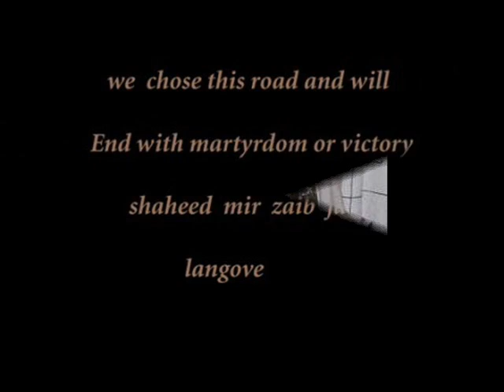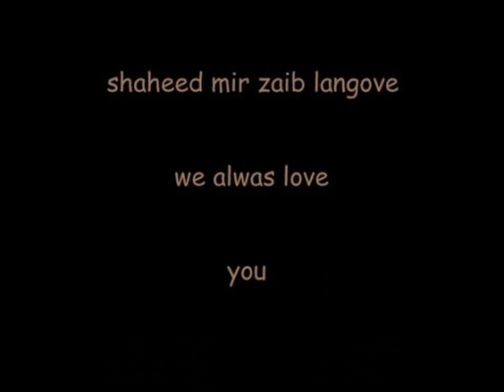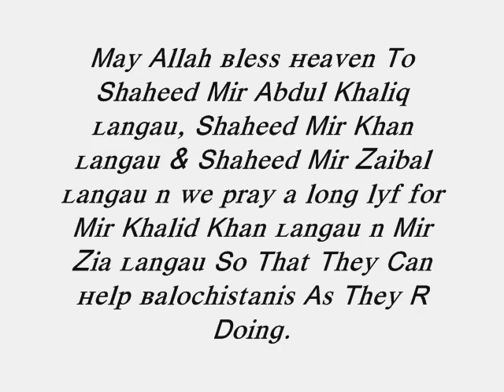SHAHEED MIR ZAIBAL LANGAU SONG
SaaD LanGau